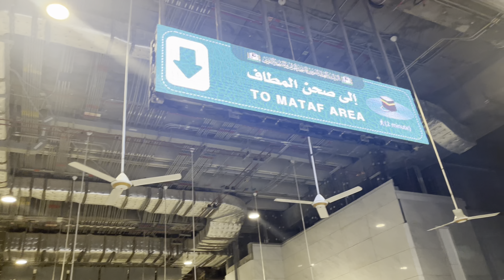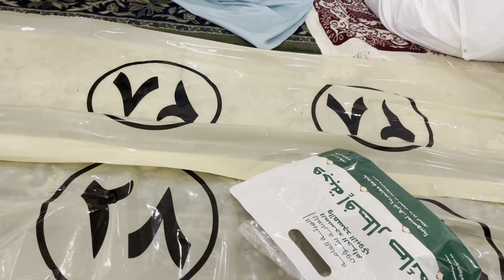Alhumduallah I am doing 4th Umrah for my father who was seriously unwell in Makkah